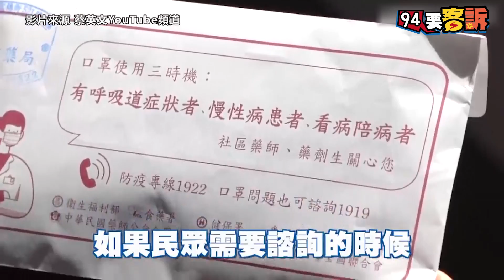【94要客訴】超暖！蔡英文幫藥師分裝口罩 貼心叮嚀：網友都叫你們去睡覺！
【94要客訴】武漢肺炎（COVID-19、新冠肺炎）疫情持續延燒，不過行政院長蘇貞昌也拍板追加數十條口罩生產線，預計4月初就能提高產量到每日生產1300萬片口罩。而總統蔡英文也親自到藥局去幫藥師分裝口罩，還開玩笑說「我看網友大部分都是叫你們去睡覺！」

🚩主持人 邱聖雯  網路代號：美樂蒂
政治記者出身，擁有立法院八爪章魚式採訪經歷，深入中東報導敘利亞難民議題，帶您一秒剖析，台灣政治網紅崛起背後秘密！

👩‍🦰主持人 詹千雁 網路代號：千千、熱血記者
主跑社會線，在任何重案、大小現場掌握第一手消息，帶觀眾觀察社會角落，分析社會現象。

友邦連結區